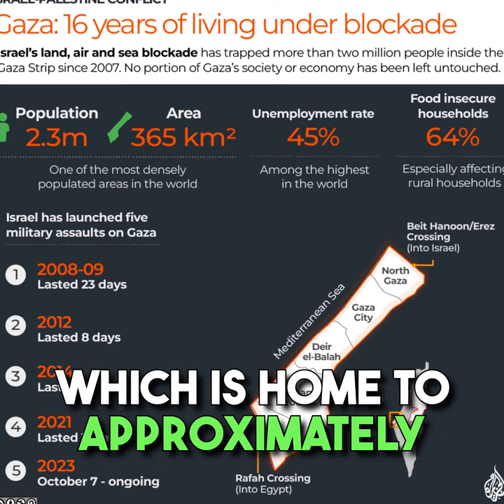Israel and Hamas war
Israel and hammas war
Hammas war in israel
Israel war in hammas
Hammas israel conflict
GAza israel conflict
Israel gaza confict
2023 war
World war 3
Middle east war